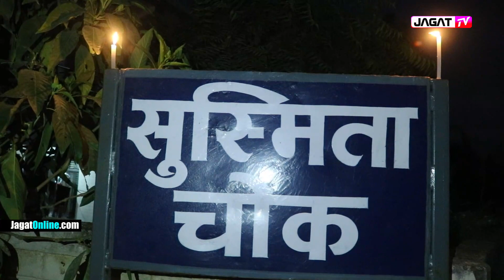सुस्मिता चोकमै उपमेयरको कडा भा.षण, सुस्मिताको कुरालाई नरोक्ने, चे तना जगाउँन यस्तो Sushmita KC News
🎥🎬 Cameraman:- Ashok Sujan Shrestha, Jagat TV
🖥 💻 Video Editor:- Ashok Sujan Shrestha, Jagat TV
✨🖥 Post Production:- Jagat Entertainment
हामीलाई सल्लाह/सुझाव/जानकारी दिन सम्पर्क गर्नुहोस्ः–
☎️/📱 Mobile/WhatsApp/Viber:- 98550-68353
जगत टिभीसँग सोशल मिडियामा जोडिनुहोस्ः–